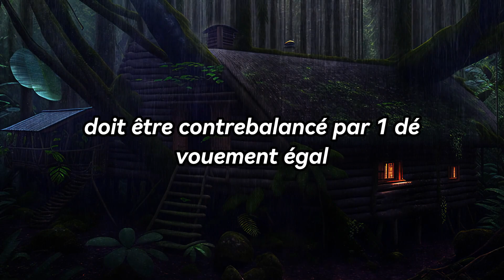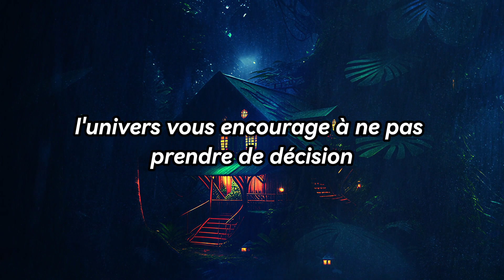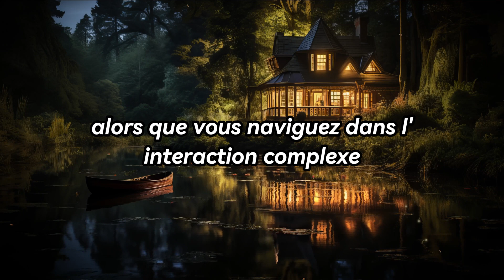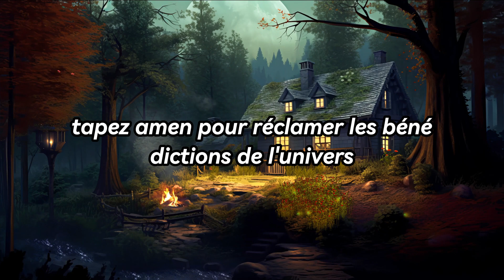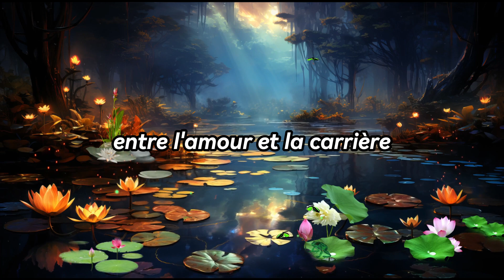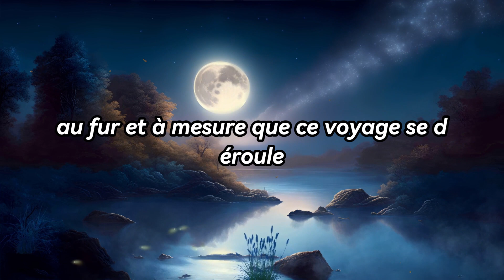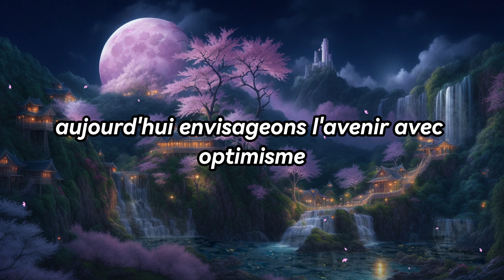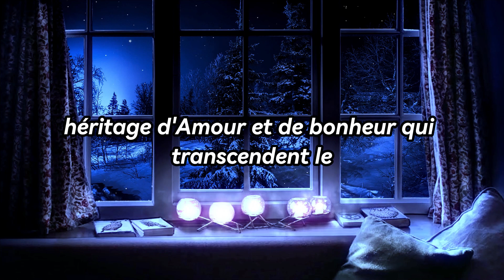Sois prudent! Votre partenaire entretenait une relation sérieuse avec un...